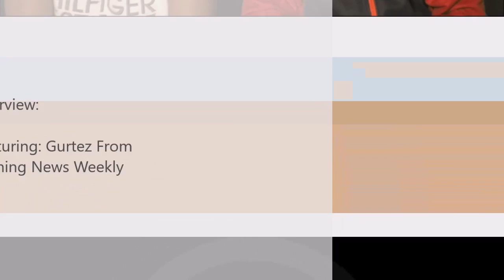Tech Talks Show #1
My First Show!